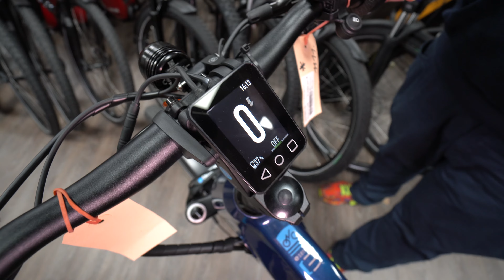E-Bike Gudereit C1.12 Pinion Neodrive 2023. Richtiges Mitten-Getriebe statt Kettenschaltung.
E-Bikes E-TREKKING ET-13 evo Pinion
Gudereit ET-13 evo Pinion mit 12-Gang Pinion Getriebe, neodrives Heckmotor mit Energierückgewinnung, Gates Zahnriemen und Scheibenbremsen.

neodrives Heckmotor
Pinion 12-Gang Getriebe
Shimano Disc Brake MT401
Gates Zahnriemen
Suntour Luftfedergabel NCX E-D-Air Lockout
Stel
Alu Hydroform
E-Bikestel

Gear
Pinion C1.12

VR-Nabe
Laufradsatz Rodi Tryp 35 mit Steckachse

Håndtag
Ergon GP1/OEM

Støttefod
Ursus King Evo

Forgaffel
Suntour Raidon 27,5“ med Steckachse Boost

Kurbel
Gates CDX

Sadel
Terry Figura

Pedaler
Marwi SP-823 Alupedaler

Motor
neodrives Navmotor

Rem
Gates Zahnriemen CDX

Bereifung
Schwalbe Supermoto X 62-584

Sadelpind
Cane Creek Thudbuster

Vægt kg
ca. 26,90

Akku
neodrives 725 Wh

Riemenscheibe
Gates CDX

Skærme
SKS Plast Matsort

Gepäckträger
Racktime Snap-it 2.0

Entfaltung
1,60m - 9,71m

Display
Farbdisplay: neodrives

Kædeskærm
Hebie Chainbar

Beleuchtung
Supernova mini Pro mit Fernlicht, Rücklicht Trelock/Trentlight mit Signal

(Brems/-Verzögerungslicht)

00:00 Gudereit C1.12
00:18 Getriebe
01:04 Neodrive
02:00 Schaltzüge
02:28 Display
02:40 Besonderheit: Energie Rückgewinnung
03:40 Preis
04:40 Bereifung
05:14 Lenker
05:20 Sattelstütze
05:57 Mitten Getriebe
08:20 Praktische Bedienung
12:27 Kontakt und Verabschiedung